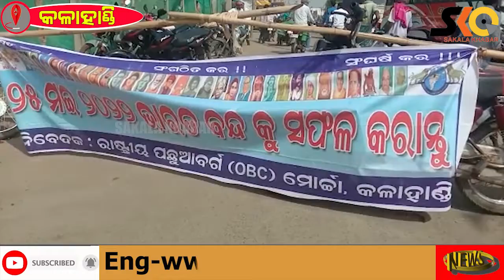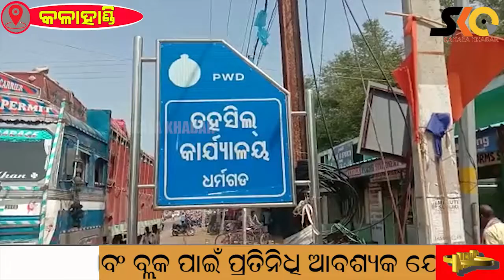କଳାହାଣ୍ଡି ଜିଲ୍ଲା ଧର୍ମଗଡ଼ ଠାରେ ଭାରତ ବନ୍ଦର ପ୍ରଭାବ।